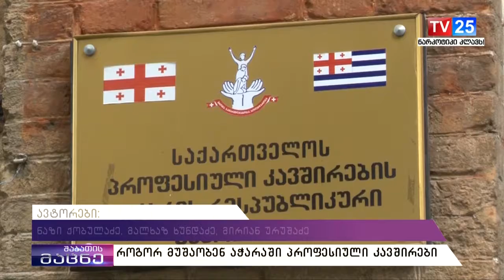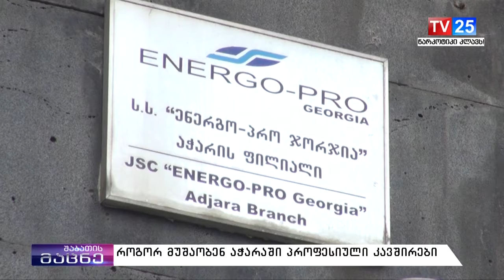როგორ მუშაობენ აჭარაში პროფესიული კავშირები